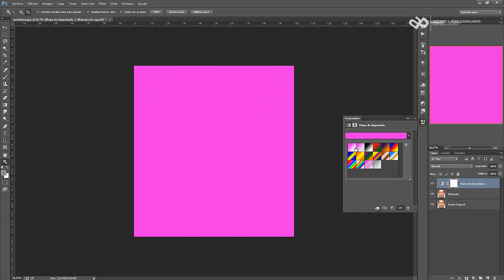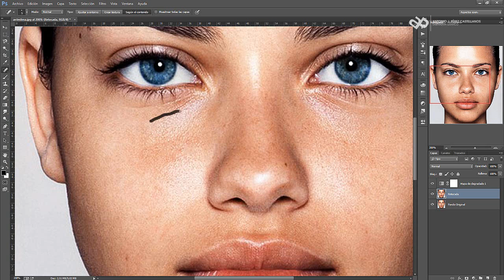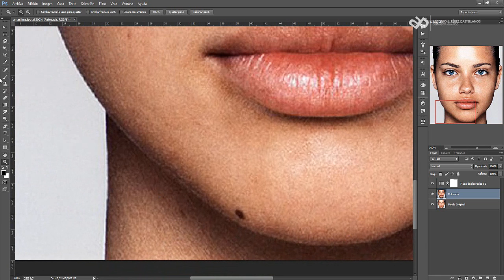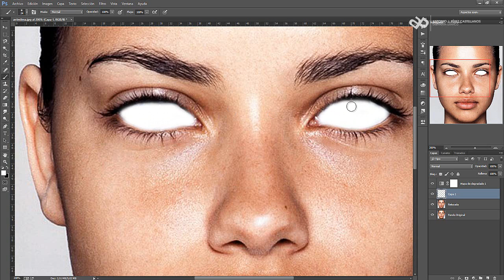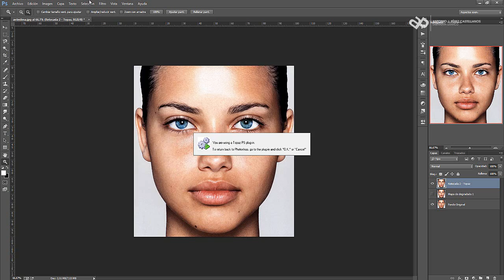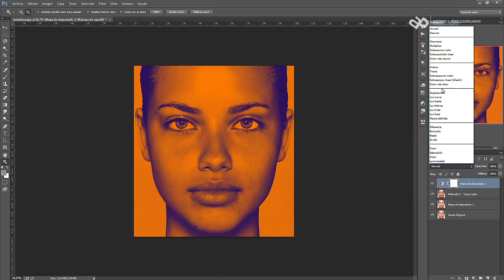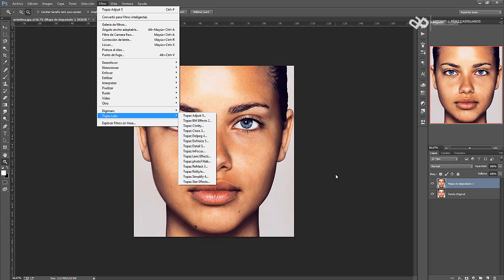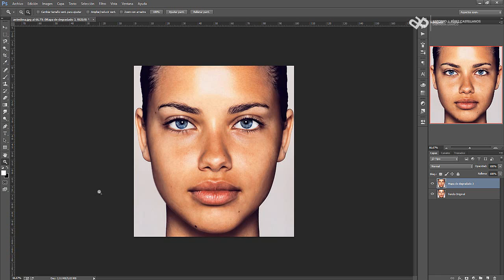Cap. #05 | Retoque Digital | Tutorial Adobe Photoshop CC [HD]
Tutorial de Adobe Photoshop CC comentado en español y alta definición. Gracias por verlo. :)